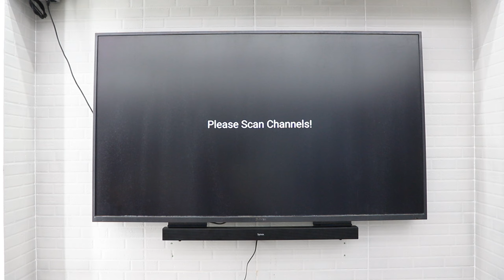How to install your Sylvox Soundbar - Hanging with TV Version